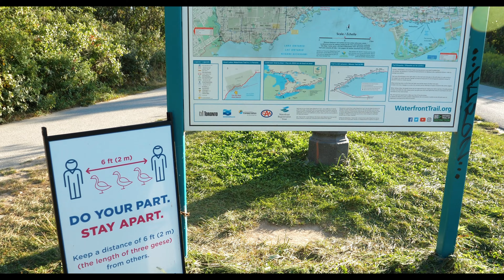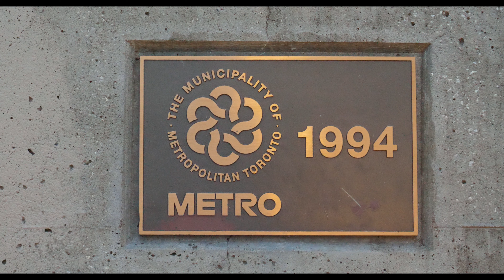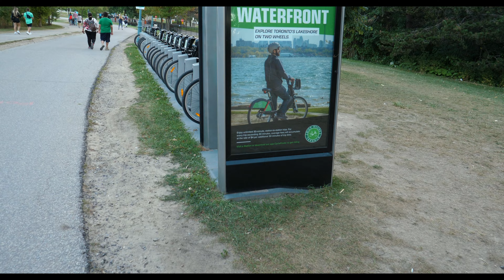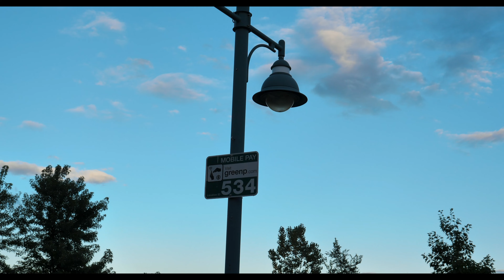Humber Bay Arch Bridge | Exploring Humber river bridge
Humber Bay Arch Bridge:
Located in: Sir Casimir Gzowski Park
Address: Martin Goodman Trail, Toronto, ON M8X 3M9

Main Camera: Panasonic Lumix GH5
Lens: Panasonic Lumix 12-60MM, F2.8-4.0
ND Filter: Gobe NDX 62mm Variable ND
Microphone: Rode VideoMicro Compact On-Camera Microphone
Memory Card: SanDisk 64GB Extreme Pro SDXC UHS-I Card
Micro Sd Card: Extreme 64GB microSD UHS-I Card